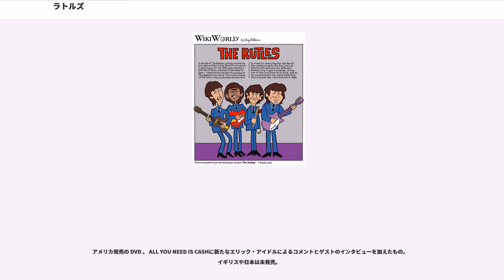ラトルズ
ザ・ラトルズ（The Rutles）は、エリック・アイドルやニール・イネスらがテレビ映画『オール・ユー・ニード・イズ・キャッシュ』で演じたビートルズのパロディ・バンド。かつてはラットルズと表記されていた。

『ラトランド・ウィークエンド・テレビジョン』（RUTLAND WEEKEND TELEVISION）は、モンティ・パイソンのエリック・アイドル（出演・脚本）とボンゾ・ドッグ・ドー・ダー・バンドのニール・イネス（出演・音楽）により、1975年にイギリスの BBC で始まったコメディ・テレビ番組。この番組の中での有名音楽アーティストのパロディや替え歌などの企画が、後のテレビ映画『オール・ユー・ニード・イズ・キャッシュ』のアイデア元となっている。

1975年5月26日の放送にニール・イネス演じるジョン・レノンによく似たシンガーが登場。白いピアノを弾きながらビートルズの「ルーシー・イン・ザ・スカイ・ウィズ・ダイアモンズ」に似た曲を演奏する。この番組のサウンドトラック・アルバム『ラトランド・ウィークエンド・ソングブック』にこの曲が収録された際、この曲はロン・レノンの「ザ・チルドレン・オブ・ロックン・ロール」とクレジットされるが、後にラトルズの「グッド・タイムス・ロール」となる曲である。

1976年11月12日の放送に初めてラトルズが登場。エリック・アイドルやニール・イネスが演じるこのバンドが演奏する「I Must Be In Love」は、1960年代風の白黒映像でビートルズの映画やテレビ番組のワン・シーンのようなパロディ映像となっていた。

エリック・アイドルは、この番組を『ラトランド・ダーティ・ウィークエンド・ブック』として一冊にまとめた。この中にもラトルズが架空のシングル「Ticket To Rut」をリリースする広告が掲載されている。

イギリスでのラトルズ初登場に先立つ1976年10月2日、エリック・アイドルは、アメリカNBCの人気コメディ・バラエティ番組『サタデー・ナイト・ライブ』にホスト役として出演し、ラトルズの「I Must Be In Love」を紹介。これがプロデューサーの目に留まり、『サタデー・ナイト・ライブ』の特別番組として「架空」のバンドであるラトルズの栄光の足跡をたどるテレビ映画『オール・ユー・ニード・イズ・キャッシュ』が制作されることになる。

1977年4月23日の放送では、エリック・アイドルが二度目のホスト役となり、ニール・イネスがゲスト出演。元ラトルズのロン・ナスティとして紹介され「チーズ・アンド・オニオン」を演奏した。この時の演奏はビートルズの海賊盤に収録されたことがあり、ジョン・レノンの未発表曲ではないかと噂されたこともあった。またニールは当時の最新アルバムからの曲として「シャングリラ」（後にラトルズでリメイク）も演奏した。

1978年3月22日に全米NBC系列で放送されたこのテレビ映画『オール・ユー・ニード・イズ・キャッシュ』（THE RUTLES in ALL YOU NEED IS CASH）の内容は、ロン・ナスティ（ニール・イネス：ジョン・レノン）、ダーク・マックィックリー（エリック・アイドル：ポール・マッカートニー）、スティッグ・オハラ（リッキー・ファター：ジョージ・ハリスン）、バリー・ウォム（ジョン・ハルシー：リンゴ・スター）の4人が出会い、世界一のロック・バンドに成長していくというビートルズに起こったできごとをモキュメンタリー（ドキュメンタリー・タッチのフィクション）の手法で制作している。

日本でも1978年11月3日(金) 23時10分 - 0時35分に東京12チャンネルで吹き替え『オール・ユー・ニード・イズ・キャッシュ～金こそすべて（四人もアイドル）』が放送された。エリック・アイドルは「空飛ぶモンティ・パイソン」の広川太一郎が担当した。

ローリング・ストーンズのミック・ジャガーやサイモン&ガーファンクルのポール・サイモンのラトルズについてのパロディ・インタビューやパンク少年役のロン・ウッド、そしてパロディの対象で当事者でもあるビートルズのジョージ・ハリスン本人もテレビ・レポーター役で登場する。他にもブルース・ブラザーズ（ジョン・ベルーシ/ダン・エイクロイド）など豪華なゲストが出演している。また、作品中ダーク・マックィクリーの歌声と楽曲のギター演奏を行っていたオリー・ハルソール自身も初期メンバーのレポ役で少しだけ横顔が映っている。

パロ...